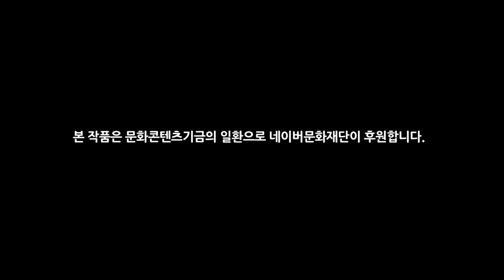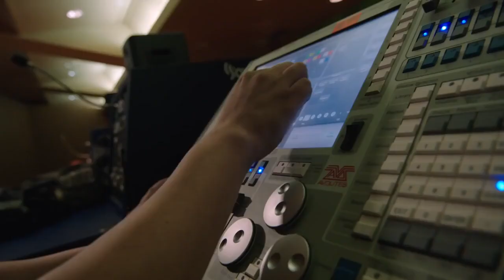(VOSTFR) To Be Continued - Épisode 11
Retour vers le premier webdrama d'ASTRO, avant leurs débuts, sorti en août 2015.

The music and video clips incorporated in the video don't belong to me.